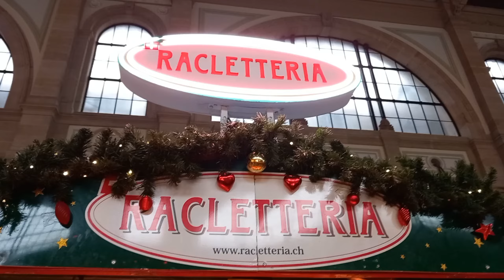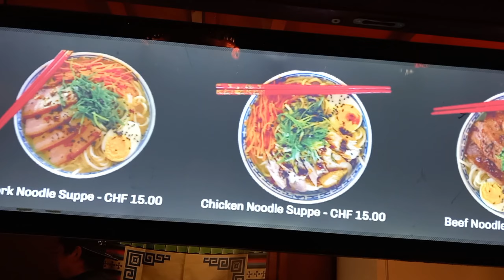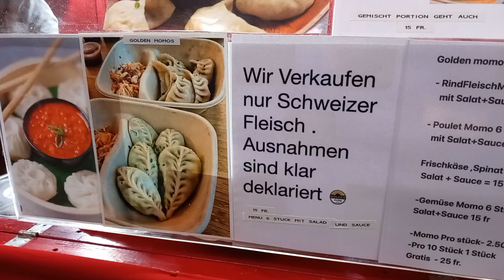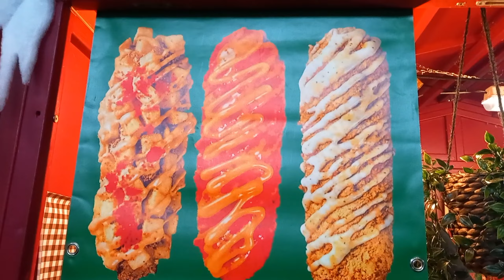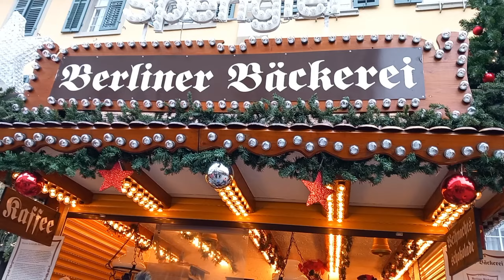ตลาดคริสต์มาสในสถานีรถไฟ ในช่วงเดือนธันวาคม#สวิตเซอร์แลนด์คนไทยในต่างแดน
ช่วงเดือนธันวาคมจะมีตลาดคริสต์มาสเยอะแยะมากมายผู้คนออกไปเดินชมการตกแต่งไฟคริสต์มาสที่สวยงามกันค่ะ